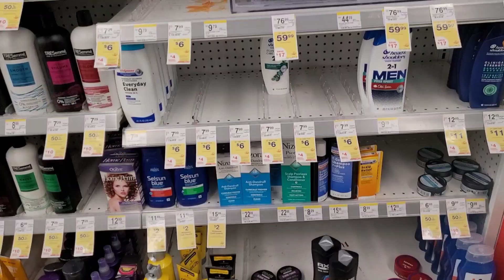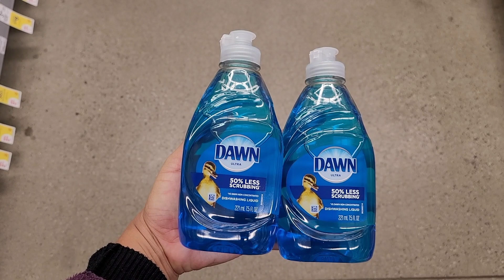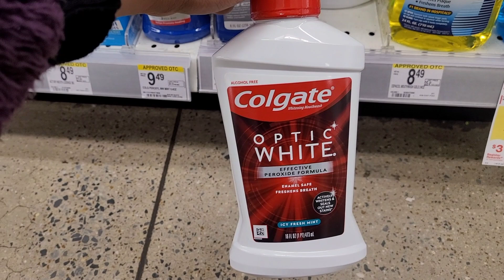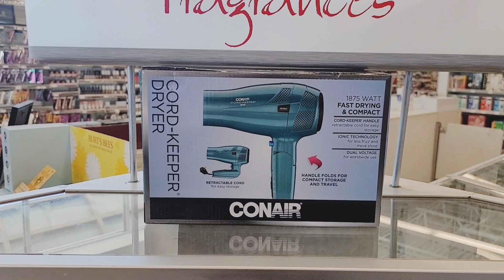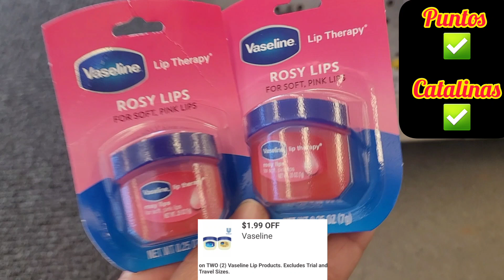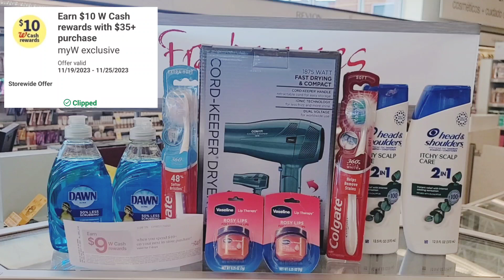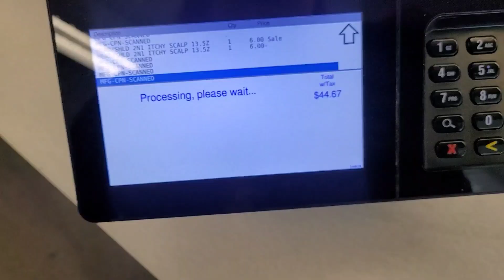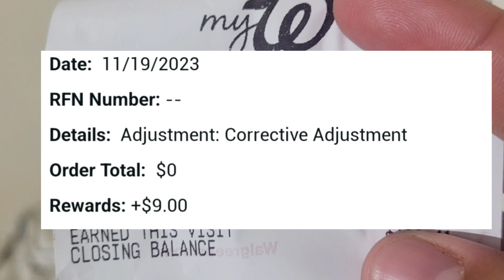😱Corran 100% Digital🔥 y x $0.24 Centavos 🏃‍♀️💨💨 Walgreens